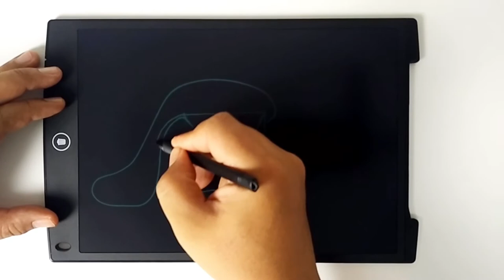HOW TO DRAW A HELICOPTER, A HANDBAG, AND A SAW FROM A SQUARE. USING LOOKISSLAH TABLET.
PRODUCT CONTENT:
1 Lookisslah tablet
1 Attached Pen
1 Extra Battery
Free Access to 60 pages of step-by-step drawing guide
Free Tablet Pouch (subject to availability)

"This is the drawing tablet that I used to divert my son's attention from gadget to screen-free activities. Sekarang dia lagi suka doodle and draw kat tablet ni berbanding tercongok tengok youtube or main electronic games." -Adlil Rajiah, the founder

PRODUCT BENEFITS:
Looks like gadget
Untuk younger kids: can sharpen pincer grasp and fine motor skill
Untuk older kids: can stimulate imagination and creativity
Boleh digunakan untuk melukis, menulis, kira-kira, board game, dan sebagainya.
Lightweight and ultra-thin
Very wide (lebih kurang saiz kertas A4)
Tahan lasak
Attached Pen
Delete Button
Button Battery tahan lama (over 50,000 erase cycles)